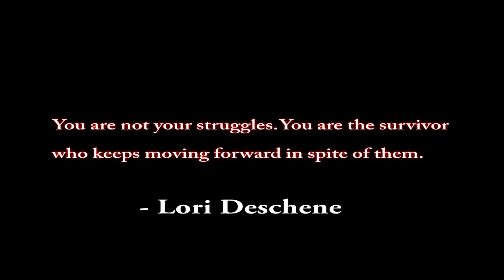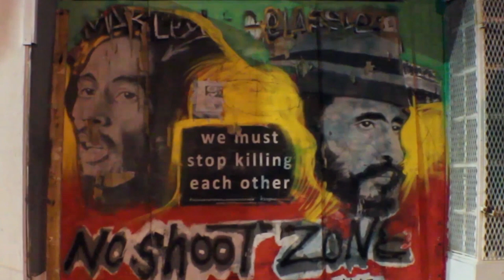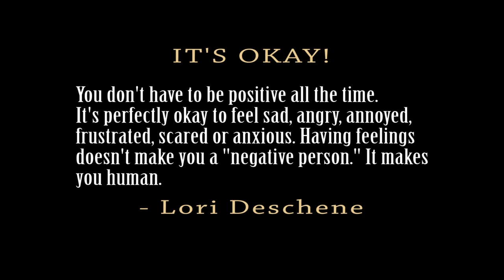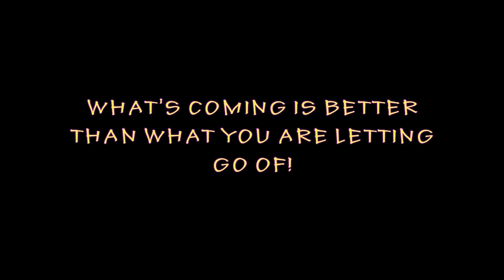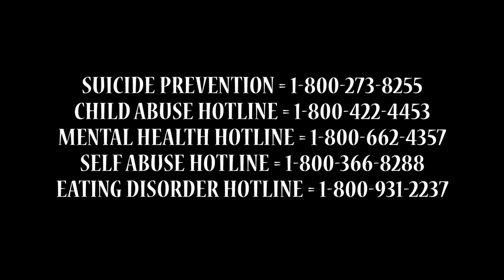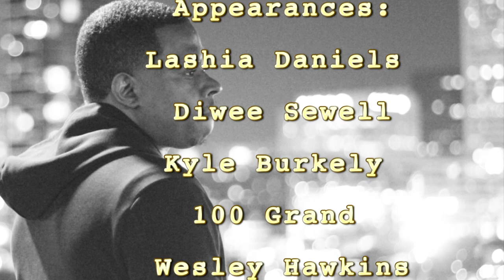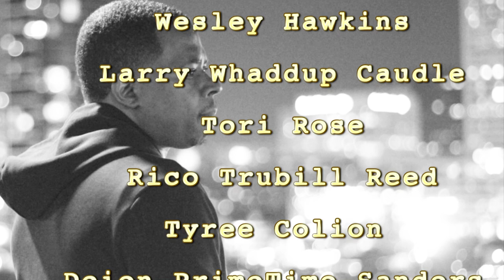Rise by Devin Walker Sr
Rise by Devin Walker Sr is about uplifting and inspiring urban communities.
Devinwalkersr.com